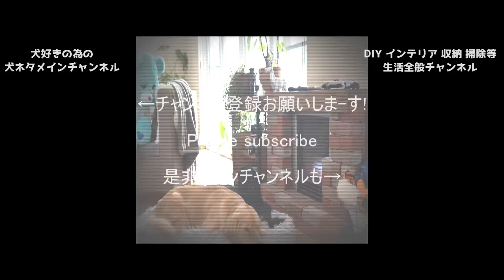代わる代わるストーブ前のぬいぐるみと寝る3匹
るこたんがはストーブ前に持って来たクマさんのぬいぐるみ。
めちゃくちゃ場所を取ってちょっと迷惑そうですが、ふと見るとなんだか可愛くてつい撮っちゃいました♡

Amazon、楽天でも販売しています
▶こーる君たちカレンダーで検索お願いします♪